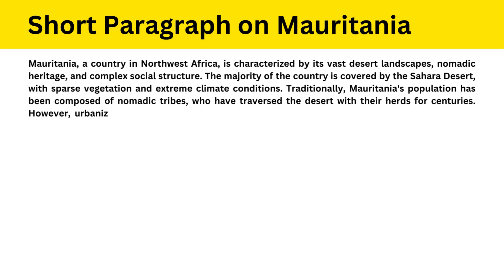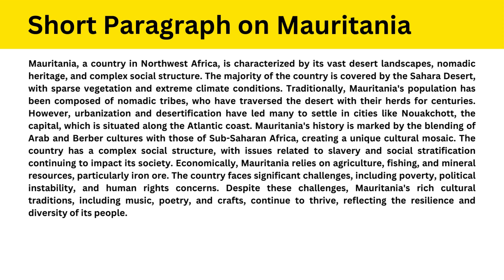Short Paragraph on Mauritania